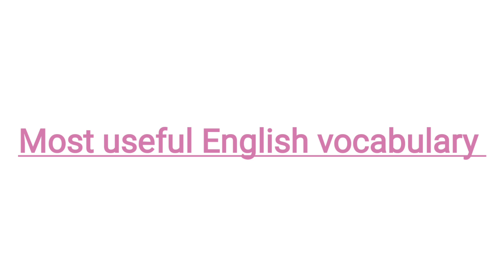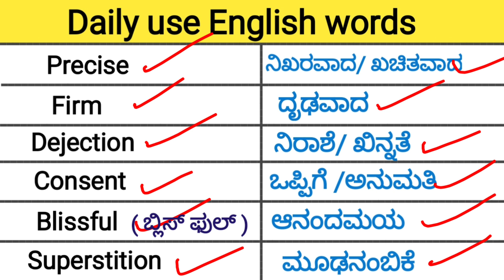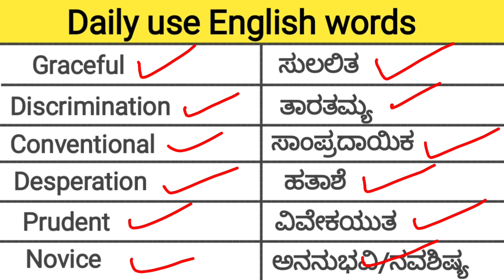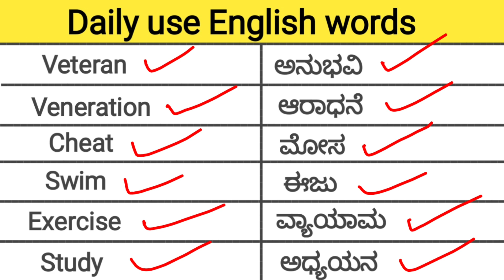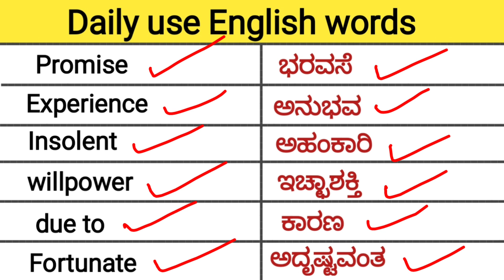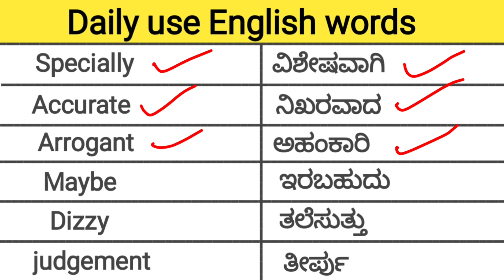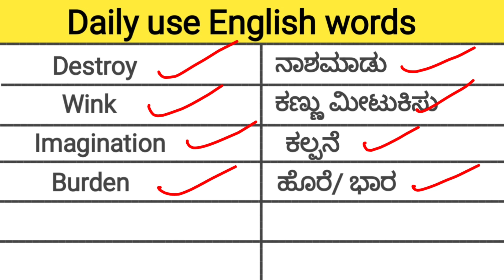English vocabulary practice for daily life | Daily use English words | English speaking practice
English speaking practice everyday